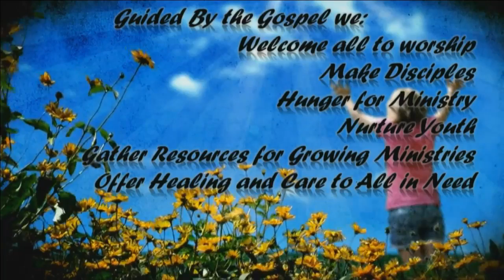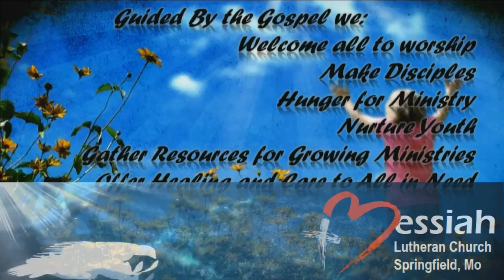February 7, 2016 - 8:30am - Messiah Lutheran Church